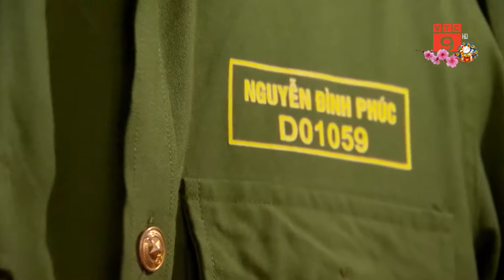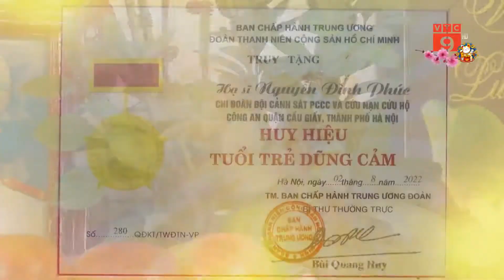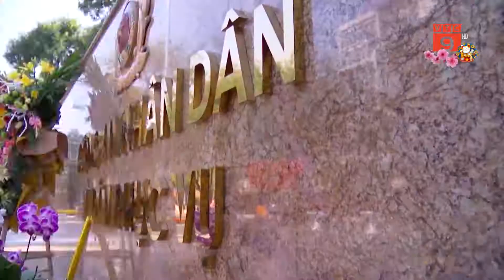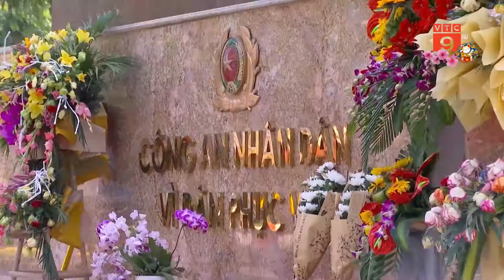LỜI HỨA NGƯỜI Ở LẠI | VTC9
VTC9 | LỜI HỨA NGƯỜI Ở LẠI